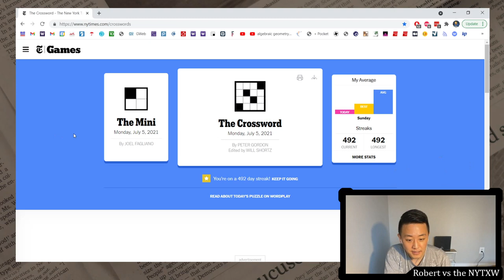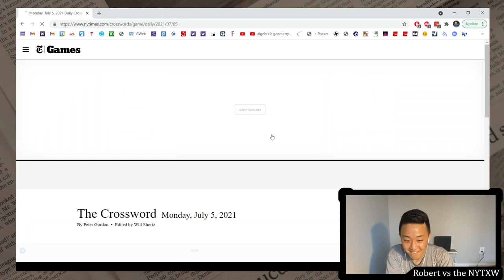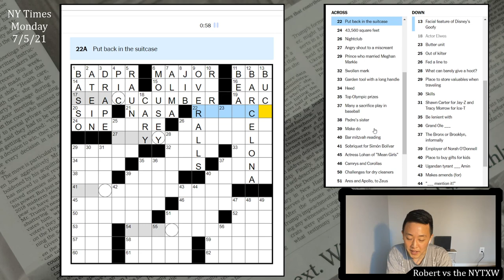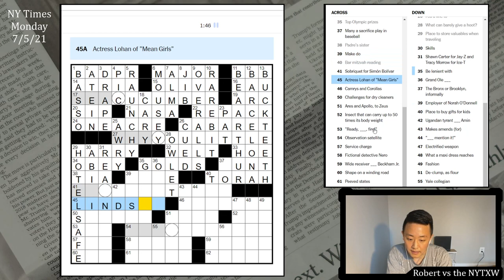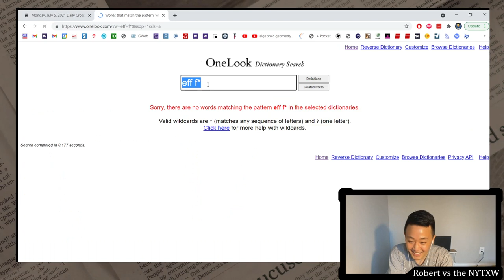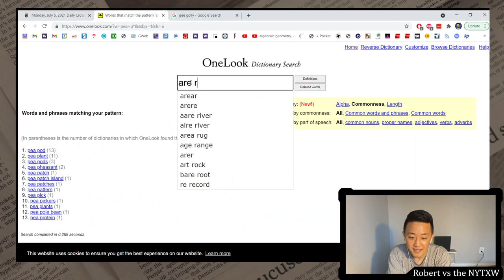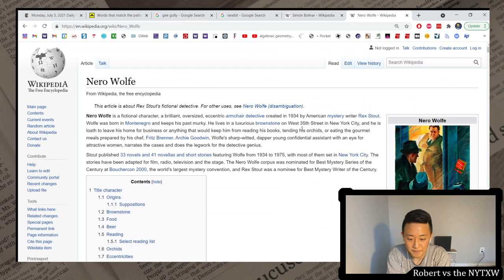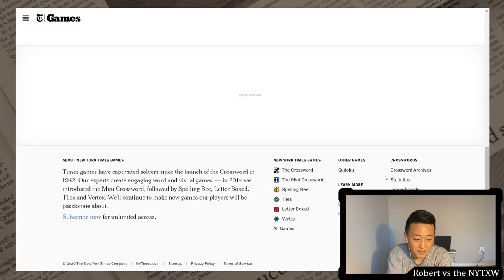Interesting wordplay theme [0:15/2:48] || Mon 7/5/21 New York Times Crossword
0:00 - Intro
0:47 - Mini puzzle
2:13 - Daily puzzle (by Peter Gordon)
5:02 - Commentary

I think this was a nice wordplay theme that took me a little bit to figure out, even with the shaded and circled squares. But it made me immediately go try to find other examples of the phenomenon, which I think is a good sign.

There's lots with SEAC* (COW, CREATURE, CAPTAIN, in addition to the CUCUMBER in the puzzle). The other ones I could come up with that seemed somewhat convincing were PEAPLANT, TEATOWEL, TEATRAY, and sadly, YOUUSEDTOLOVEME. I think it is important for consistency that the spelled out letter is its own word.

Anyway, thought the theme was more interesting than most Mondays, even though it didn't really contribute to the solve.

15s on the Mini (with an accidental backspace) and 2m48s on the daily puzzle.